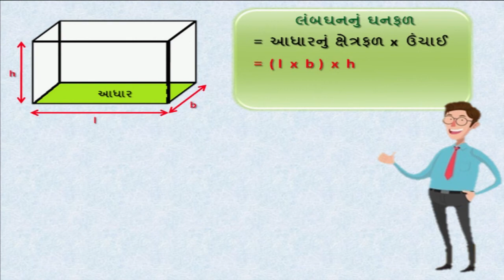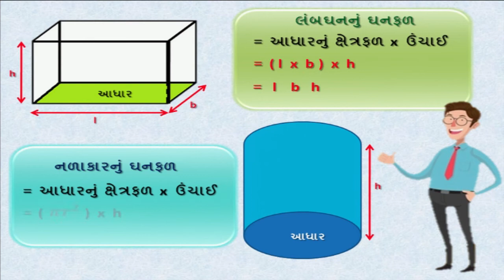ધોરણ 8 maths Chapter-11 "માપન" mapan (Part 9) kshetrafad parimiti Gujarati medium ganit